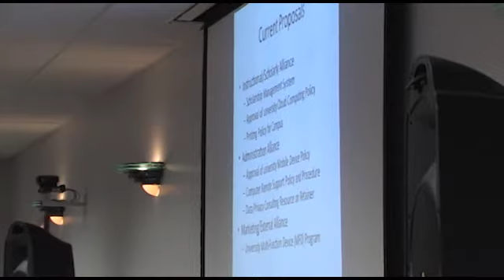WIU IT Governance Council Meeting - November 10, 2014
The WIU IT Governance (ITG) Council held its first open meeting as part of the new ITG system on Monday, November 10, at 2:30 pm in Horrabin Hall 1.

At the meeting, the ITG Council members, who comprise the final decision-making group in IT Governance, will discuss and ask questions about the first six ITG proposals that have passed through the preliminary stages of the ITG process:

Proposal 45: Updated University Password Policy
Proposal 46: Phishing Scheme Education
Proposal 50: University-wide Online Public Directory
Proposal 52: Wireless Connectivity in the HPA 3D Arts Studios
Proposal 59: Western Online Licensing Proposal
Proposal 73: WIU DMCA and HEOA Response Policy and Procedure

For more details on WIU's IT Governance, visit wiu.edu/itgov